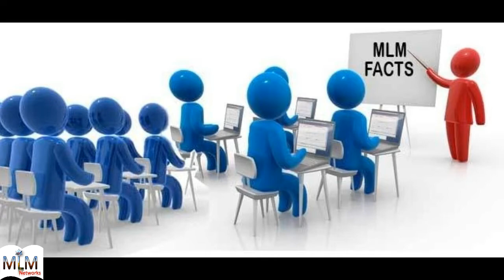NETWORKS || कोई भी काम हो तुरंत करने की ठान लो || Be Ready to do any work Right Away || Do Work Now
Do work now
Welcome To MYL
NETWORKS STUDY

Networks Mahoba Networking Video || And Meeting Motivation Video Networks
अगर आप नेटवर्किंग करना चाहते है तो हमारे व्हाट्सप्प ग्रुप ज्वाइन कर सकते है अगर आपके मन के कोई सवाल है या नेटवर्क्स क्या है इसकी जानकारी लेना चाहते है तो हमारे ग्रुप में ज्वाइन हो कर एडमिन के पर्सनल नंबर पर मैसेज कर सकते हो और जो भी Question हो हमसे पूँछ सकते है आपकी हेल्प (मदद ) के लिए 24 घण्टे ऑनलाइन है
Networking Business
Networks Me Join Ke Liye Ya Koi Product Lene Ke Liye Join Whatsaap Chat Group
MLM Networks Company Product help .